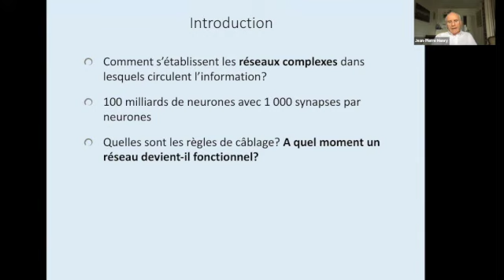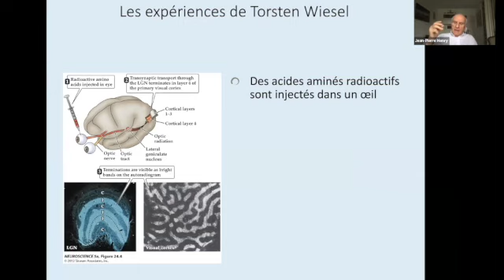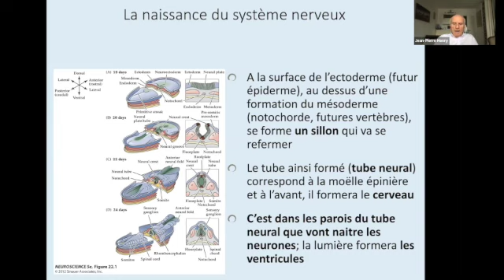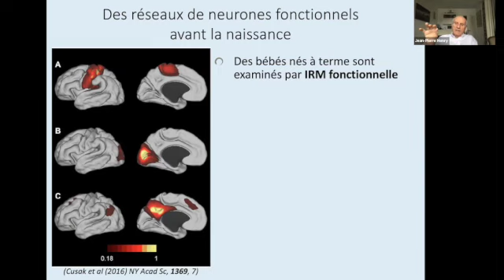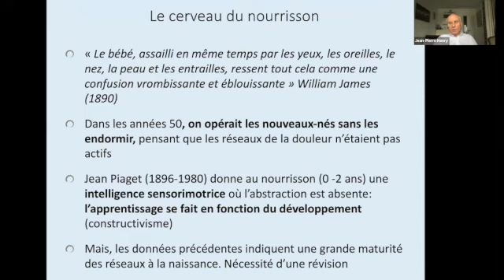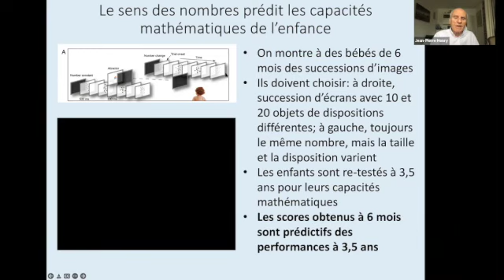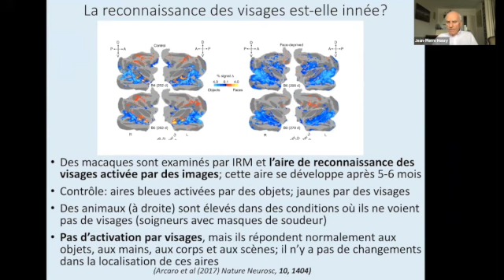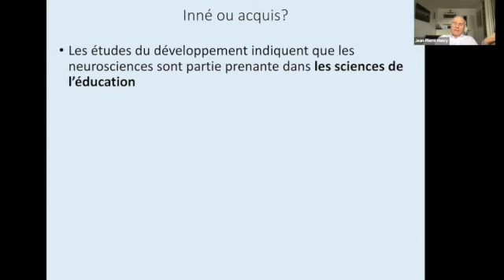Inné ou acquis SD 480 p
Le cerveau fait appel à des circuits complexes qui lui permettent de s'adapter à la diversité de l'environnement. Comment ces circuits apparaissent-ils? Comment se construit leur complexité? Quelle part joue la génétique dans cette construction?